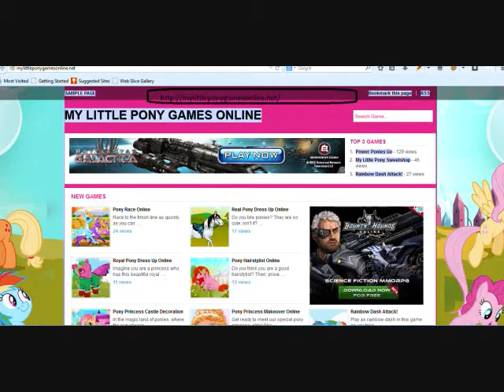Bravery and magic friendship from games for kids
Playing and practicing a game is something that should be fun. Choose for fun.